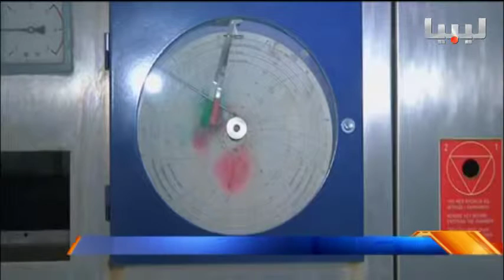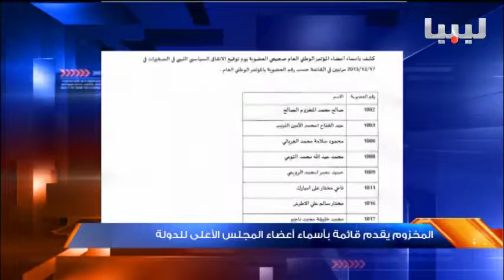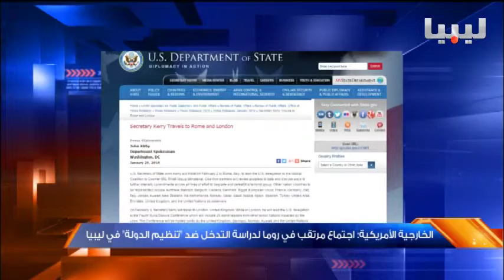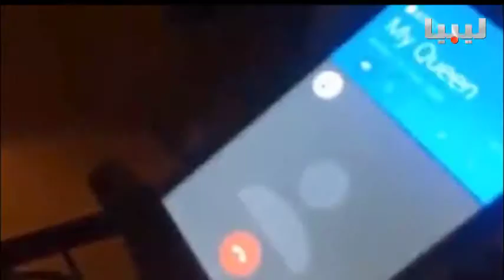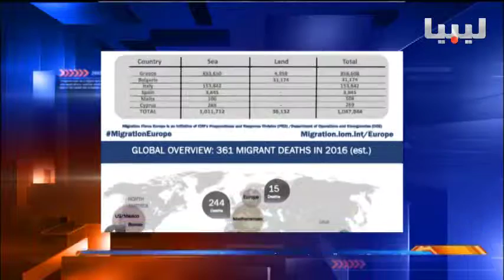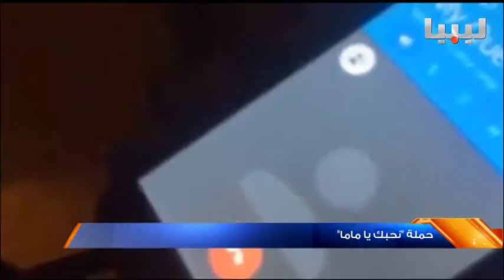نشرة الثالثة يوم 30/01/2016